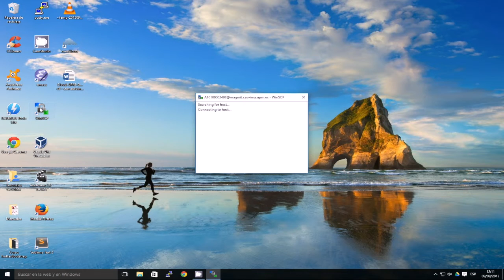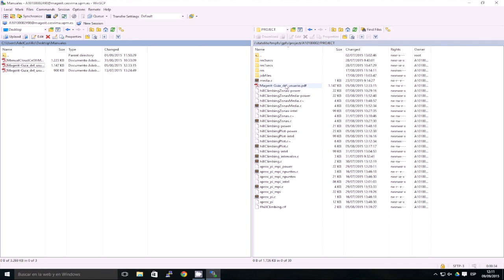Transferencia de ficheros: windows vía WINSCP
Vídeo producido por el CeSViMa de la Universidad Politécnica de Madrid